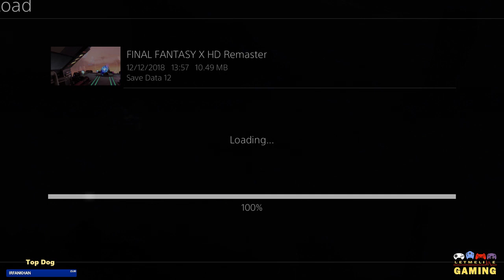Final Fantasy X - No Sphere Grid Challenge | PS4 - Part 1